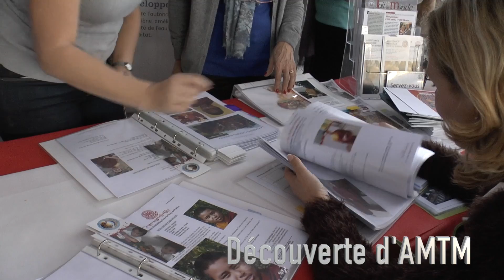AMTM - FETE DE NOEL 2016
Venez faire la fête avec AMTM le 27 novembre 2016 !